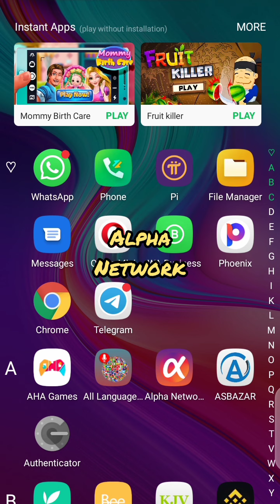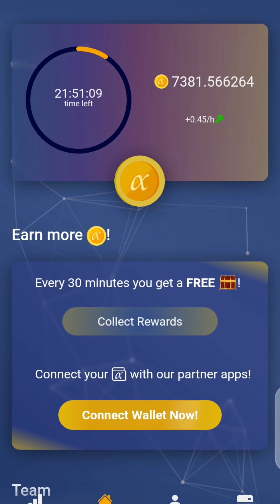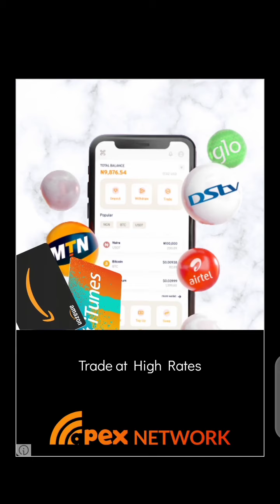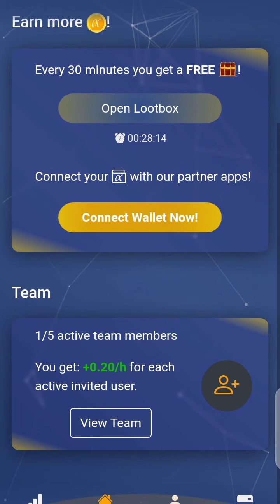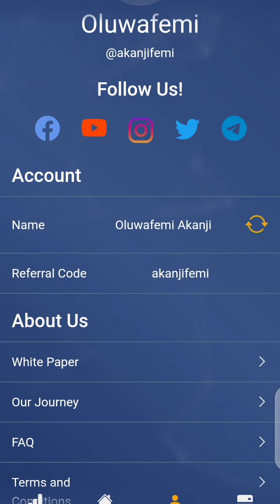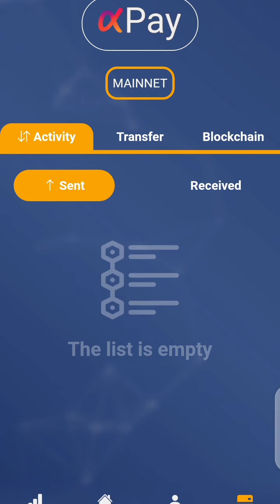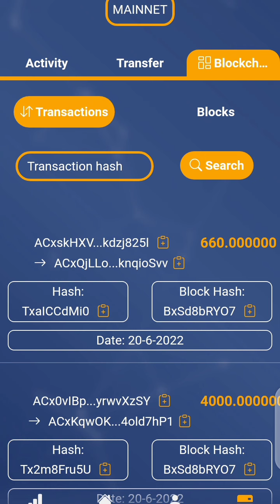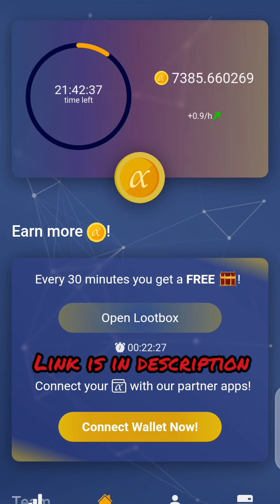ALPHA NETWORK EXCHANGE ALPHA PAY ALPHA COIN ALPHA CRYPTO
Alpha Network Alpha Pay Alpha Coin.

Here is my invitation code for Alpha Network.

Use the invitation code: akanjifemi.

and get 1 Alpha Coin for free!

Gift of Amazon Prime
Amazon Audible Plus
Amazon Business Account
Kindle unlimited Membership Plans
Amazon wedding registry
Audible Gift Membership
Audible Premium Plus
Amazon Prime Music
Amazon Prime Movies and TV
Amazon Prime Student 6-month trial
Personal Shopper by Prime, try before you buy

Fire TV Stick with Alexa Voice Remote (includes TV controls), HD streaming device

 Apple AirPods Pro Wireless Earbuds with MagSafe Charging Case. Active Noise Cancelling, Transparency Mode, Spatial Audio, Customizable Fit, Sweat and Water Resistant. Bluetooth Headphones for iPhone

Fire TV stick 4K streaming device with Alexa Voice Remote (includes TV control) Dobly Vision

Apple 20W USB-C Power Adapter

Universal Waterproof Case,Hiearcool Waterproof Phone Pouch Compatible for iPhone 13 12 11 Pro Max XS Max Samsung Galaxy s10 Google Up to 7.0", IPX8 Cellphone Dry Bag for Vacation-2 Pack